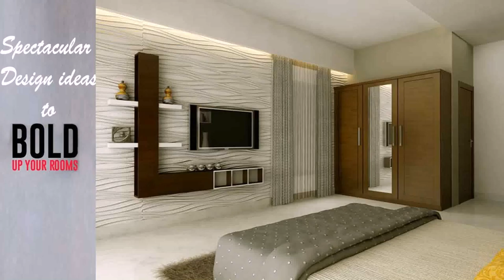Buy Car NY 5% DP